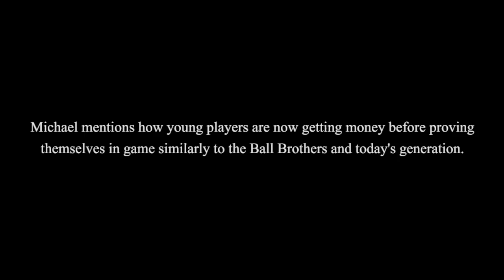Did Michael Jordan Predict the Ball Family and the Big Baller Brand?